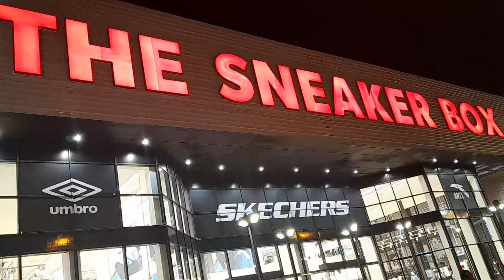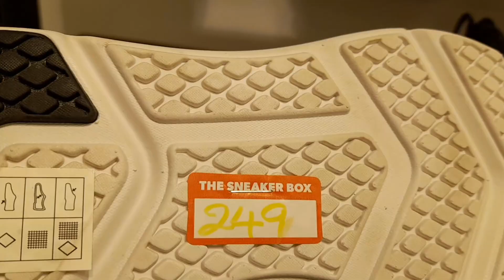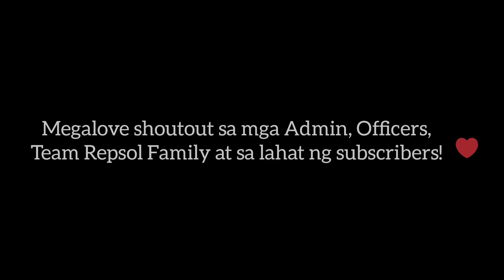Samahan ninyo kami sa Sneaker Box